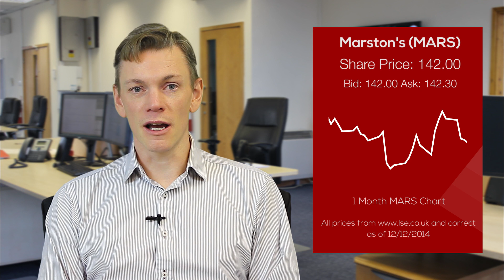London South East Week Ahead 15th December 2014